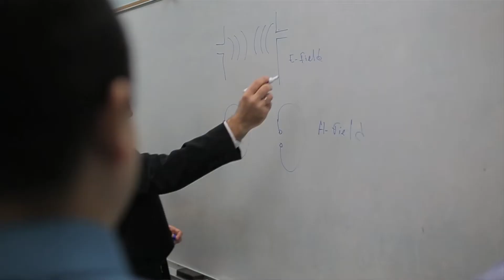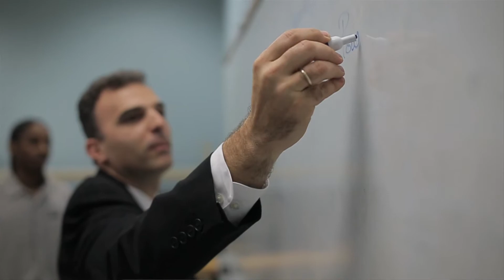Faculty Profile - Dr. Stavros Georgakopoulos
Dr. Stavros Georgakopoulos is a professor for the Department of Electrical and Computer Engineering. He is best known for his invention of origami antennas and leads the Transforming Antennas Center.